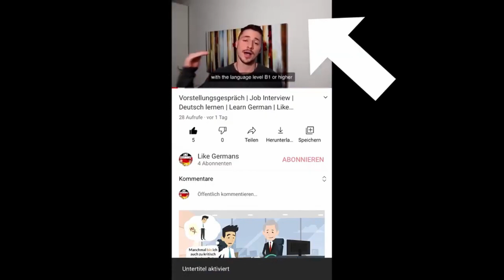Dativ & Akkusativ - rasa dhanore & kallezore - ME TITRA SHQIP | Meso Gjermanisht | OGjerman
Shikim te kendshem!!

Nese keni interes per kurse online, me shkruani ne Instagram: ogjerman